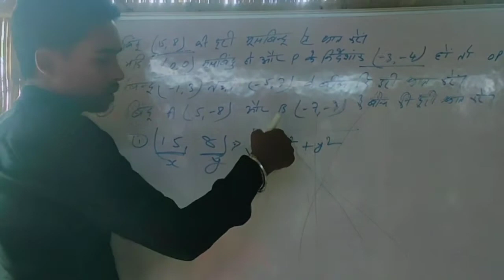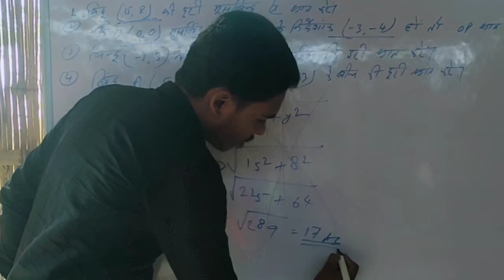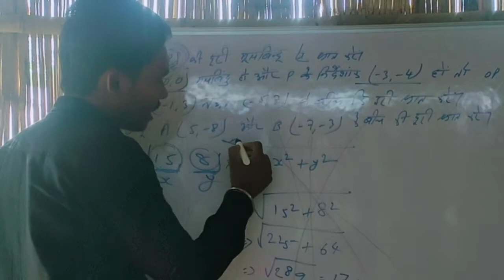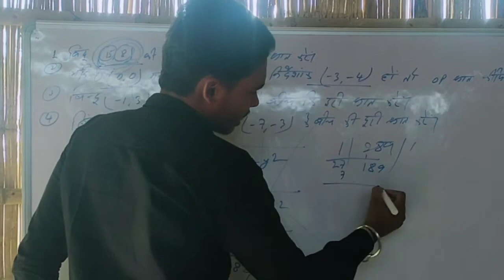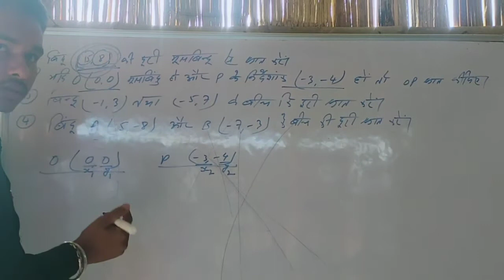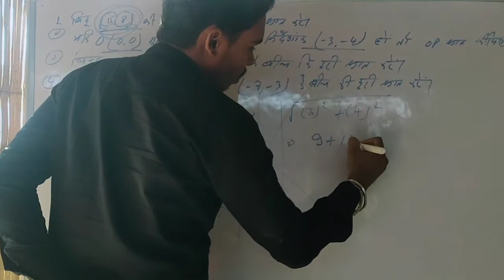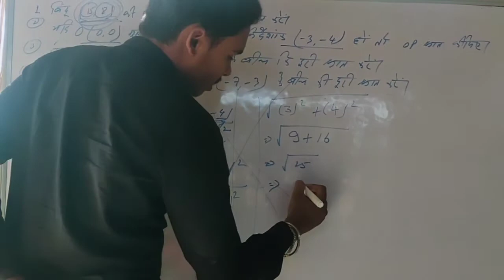Mul bindo se duri nikalna//मूल बिंदू से दूरी ज्ञात करना//by Vicky Sir.